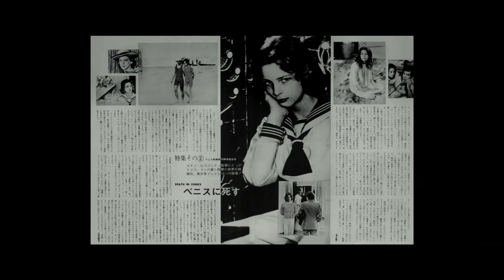『世界で一番美しい少年』12/17公開 いま明かされる、ひとりの少年の栄光と破滅…。【映画公式】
映画『世界で一番美しい少年』
12/17（Fri）全国順次ロードショー

“世界で一番美しい少年”として当時一大センセーションを巻き起こしたのは、巨匠ルキノ・ヴィスコンティに見出され、映画『ベニスに死す』（71)のタジオ役に抜擢されたビョルン・アンドレセン。
その美しさは日本の美少年カルチャーに多大なる影響を与えた。マンガ「ベルサイユのばら」の作者・池田理代子氏が語るのは、彼が主人公“オスカル”のモデルであったという事実。そして５０年後、伝説のアイコンは、『ミッドサマー』（19）の老人ダン役を演じ、その驚きのインパクトは大きな話題となる――。
今明かされる『ベニスに死す』の裏側と、世界一の美少年と言われたビョルン・アンドレセンの栄光と破滅。
2021年のサンダンス映画祭で話題をさらった衝撃のドキュメンタリー、ついに上陸。